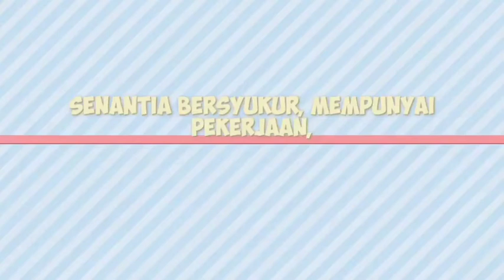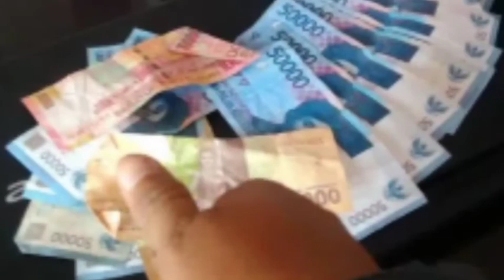🎯 Belajar Memberikan Tips Cara Mengatasi Malas Bekerja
Mohon maaf kalau tips mengatasi malas bekerja bekerja kurang pas menurut Kamu.